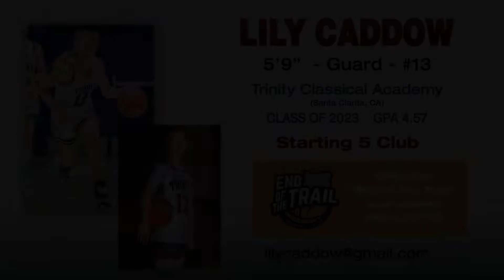Lily Caddow '23 End of the Trail Tourney Oregon